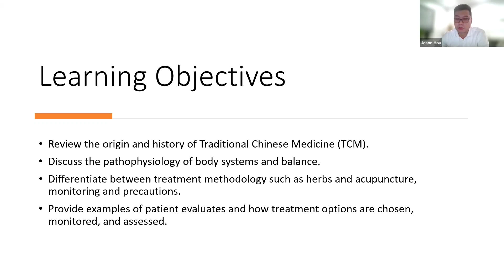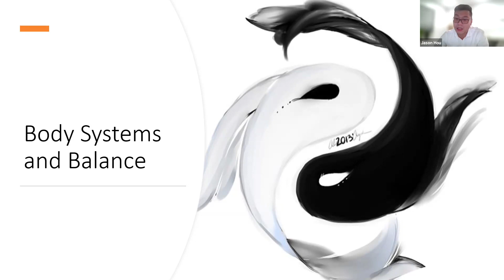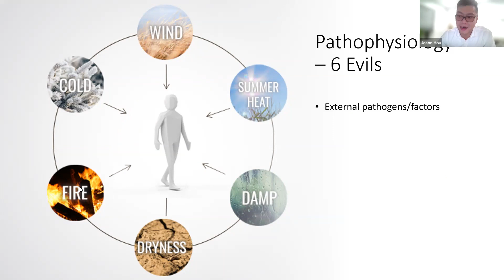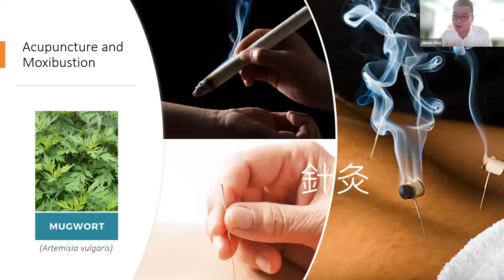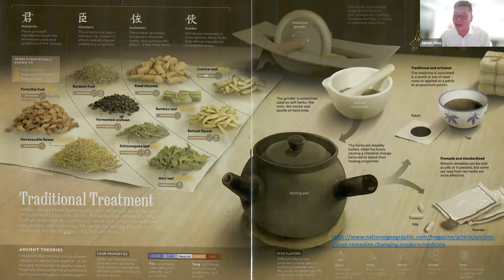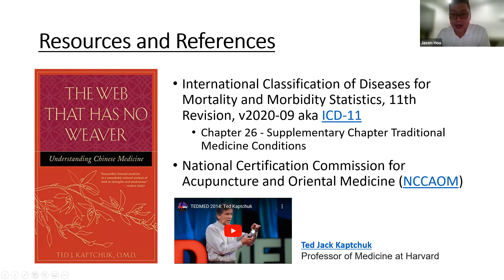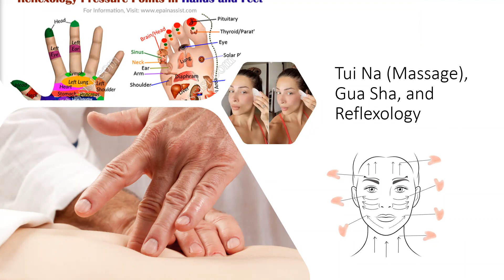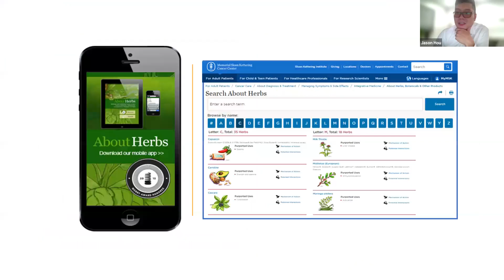NYCSHP Foundation of Traditional Chinese Medicine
NYCSHP's Health and Wellness Series continues with Jason Hou, PharmD, DiplOM, LAc, Herb Information Center Coordinator and About Herbs Manager and Professor at New York College of Traditional Chinese Medicine. Join us as Dr. Hou
1. Reviews the origin and history of Traditional Chinese Medicine (TCM)
2. Discusses the pathophysiology of body systems and balance
3. Differentiates between treatment methodology such as herbs and acupuncture, monitoring and precautions
4. Provides examples of patient evaluates and how treatment options are chosen, monitored, and assessed